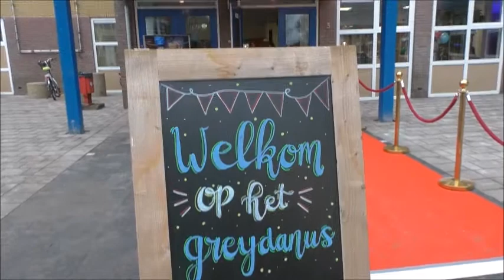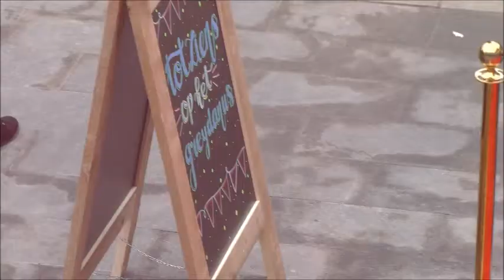Open dag Greijdanus Meppel - Bureau van Waarden